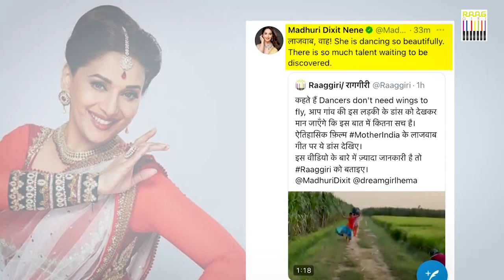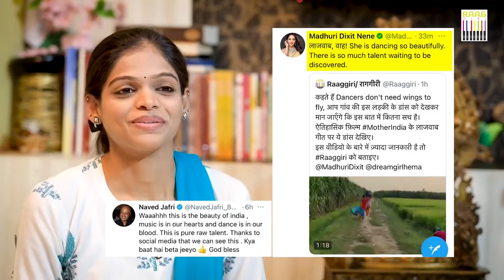Priyadarshini's Dance on Film Mother India Song won Madhuri Dixit's Heart | Viral Dancer Interview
Priyadarshini's dance on the song of the film Mother India won Madhuri Dixit's heart. Viral Dancing Girl Priyadarshini Tyagi exclusive interview only on Raaggiri.
माधुरी दीक्षित ने जिस डांसर को कहा- वाह लाजवाब उसके साथ रागगिरी ने की खास बात, प्रियदर्शनी का ये खास इंटरव्यू सुनिए कि कैसे उन्होंने माधुरी दीक्षित का दिल जीता और अब वो आगे क्या करने वाली हैं